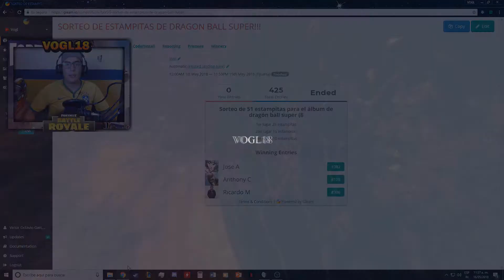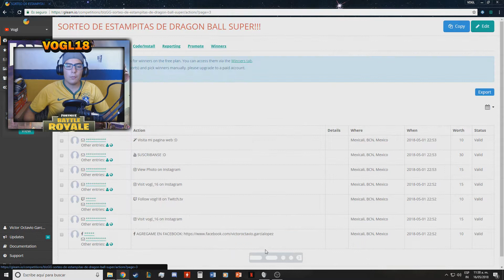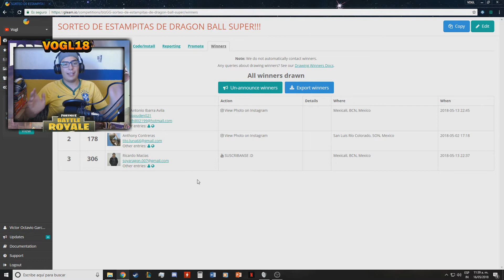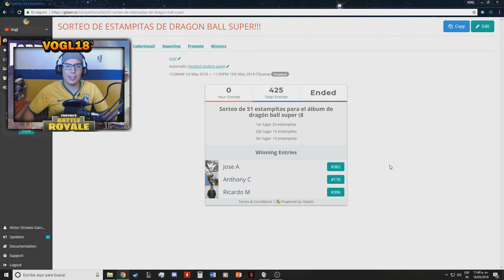GANADORES DEL SORTEO DE ESTAMPITAS #1!!! | VOGL | Vídeos de Dragón Ball #4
Amigos aquí les traigo el vídeo donde revelo a los ganadores del sorteo de estampitas que termino hoy en la madrugada.
Recuerden compartir el vídeo con sus amigos eso seria de gran ayuda.
LOS QUIERO CHAO

Vídeo creado y subido por VOGL 18.